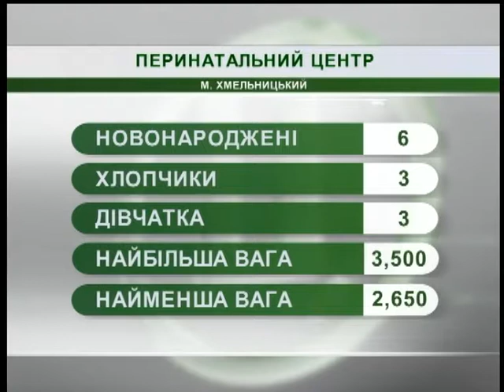21.09.2018. Новини. 08:30